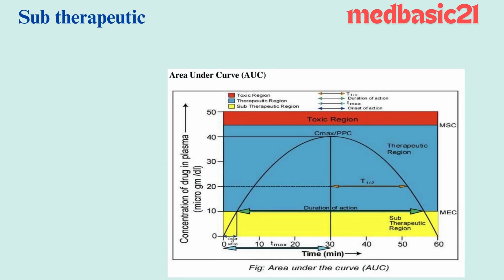Sub therapeutic region | AUC | msc | c max | tmax | pharmacokinetics | pharmacology | AUC score⚡AUC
Dear viewers, in this you tube channel “medbasic21” we shall discuss about-
Pharmacology including Area under the curve (AUC) with

Biopharmaceutics & pharmacokinetics,
pharmacology lectutes for medical students
pharmacology for nursing students
antibacterial drugs pharmacology

Therapeutic region
sub therapeutic region
onset of action
ppc
toxic region
half life
plasma half life
minimum effective dose
msc
c max
tmax
pharmacokinetics
pharmacodynamics
AUC score
volume of distribution
drug distribution
placebo
prodrug
biotransformation
Bioavailability